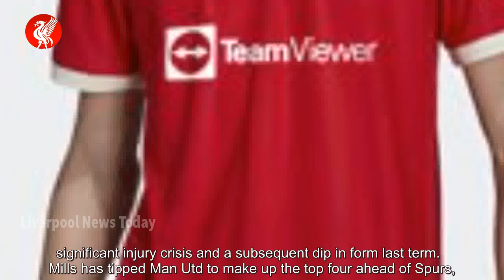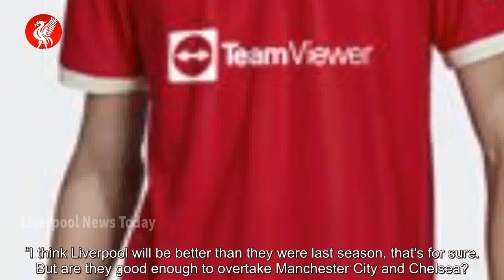Man Utd and Liverpool ruled out of Premier League title race already due to 'doubts' - news today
Mills’ former side have already spent £100million on Jack Grealish this summer as Pep Guardiola seeks further improvement on the 12-point margin by which City won the top-flight last term.   Harry Kane has also been widely tipped to join the Premier League champions but Tottenham are standing fi...